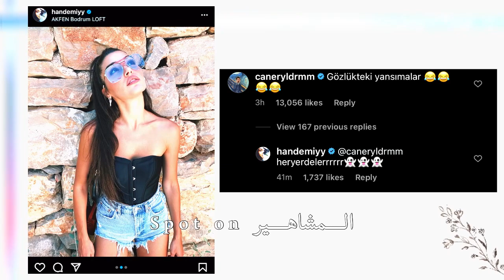عطلة هاندا مع اصدقائها بدون حبيبها كرم | تحليلات من التقط الصور لها؟ اين كرم ؟الصحافة التقطت صورها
عطلة هاندا ارتشيل مع صديقتها في بودروم بدون حبيبها كرم
حقيقة انفصال كرم وهاندا ؟
اعلان كرم ل bmw للسيارات العالميه